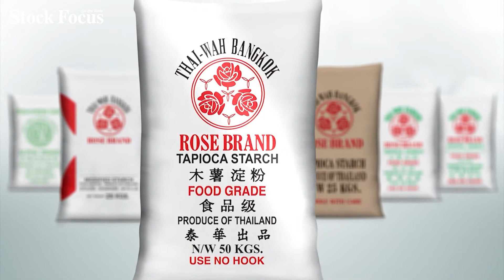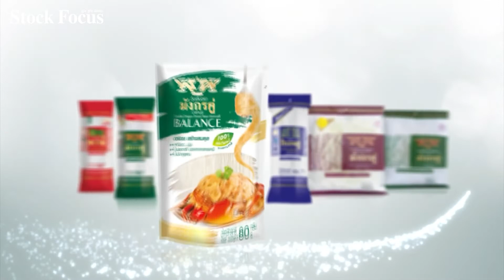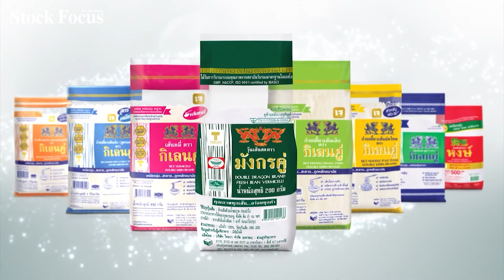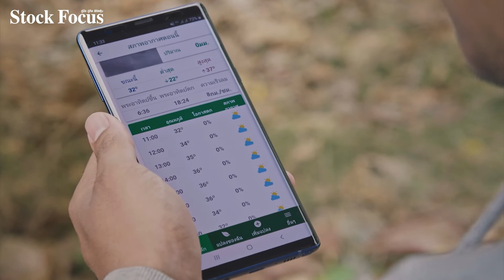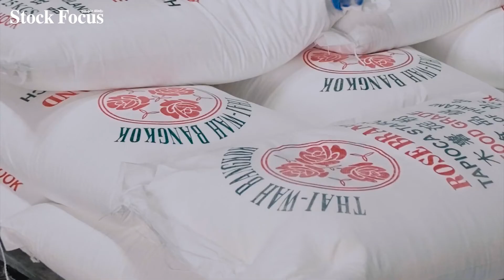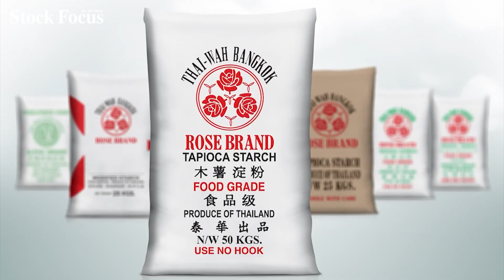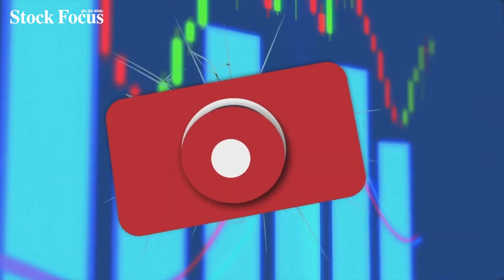คุยชัจจ์ ชัด I "ธุรกิจแป้งมันสำปะหลัง" ตั้งเป้า! รายได้ปีนี้ทะลุหมื่นล้าน!!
📍📈 คุยชัจจ์ ชัด  สัมภาษณ์สด คุณอรอนงค์ วิชชุชาญ   ประธานเจ้าหน้าที่ฝ่ายการเงิน  บริษัทไทยวา จำกัด (มหาชน) หรือ TWPC

แผนเดินหน้าแข็งแกร่ง! ตั้งเป้าหมื่นล้าน!! ภายในปี 65 🎯🎯
พร้อมเผยความคืบหน้าแพลตฟอร์มธุรกิจใหม่ผ่าน   Thai Wah Ventures
ส่งซิกปักหมุดรอรับข่าวดีไว้ได้เลย!..

Stock Focus
ครบเครื่องทุกเรื่องข่าว เข้าถึงทุกประเด็นการลงทุน

บริษัท เอสอาร์พี มีเดีย คอร์ปอเรชั่น จำกัด
48/21 ซอยสุคนธสวัสดิ์ 38 ถนนสุคนธสวัสดิ์
แขวงลาดพร้าว เขตลาดพร้าว กรุงเทพฯ 10230
โทรศัพท์ 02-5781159 โทรสาร 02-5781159